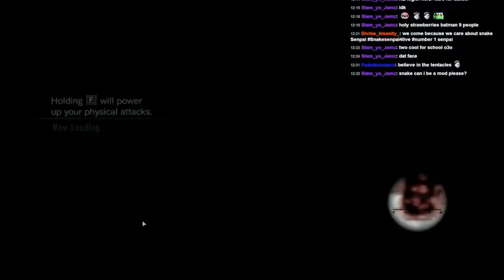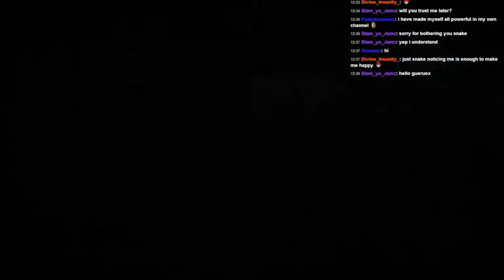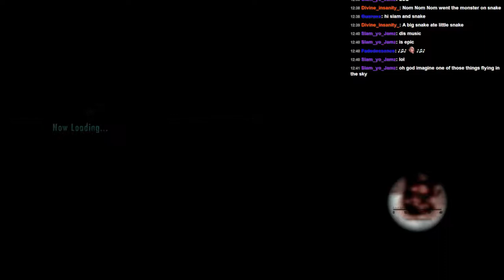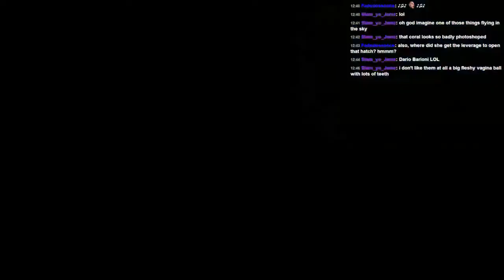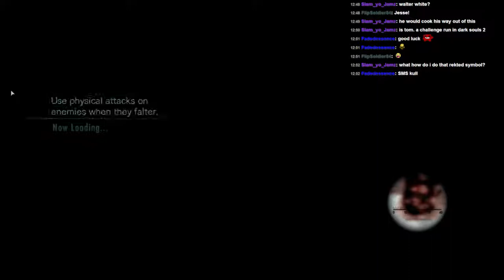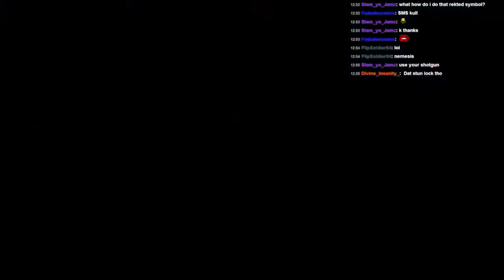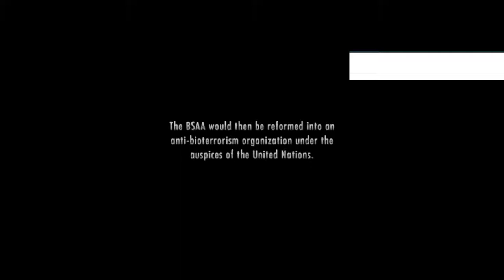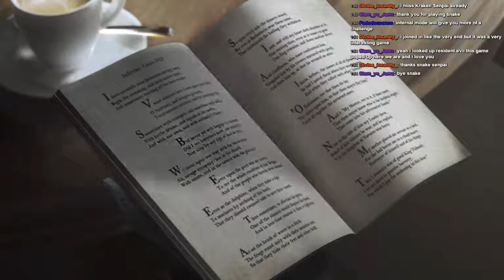Wearable Snake Plays -- Resident Evil Revelations -- Part 6 -- Finale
Chat says 'Rekt'. I say stun lock the final boss.

Rules:
Trying to get S rank as much as possible for accuracy, avoid deaths, and get through the game for the first time completely blind!